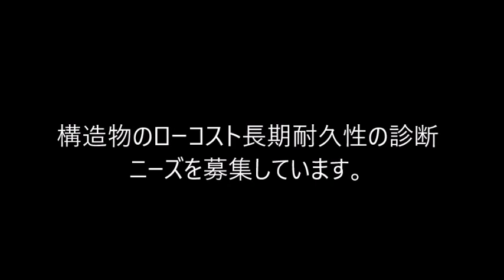The Cutting Edge : 34 Windy Check データロガー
構造物の耐久性を評価するための振動データ集積用データロガーを開発しました。振動があったときだけデータを記録し、通常は冬眠モードに入っているので消費電力を著しく抑えることができます。最長で5年程度の連続データ収集が可能です。たまったデータは無線でダウンロードでき、費用も最小限で済みます。交通標識の維持管理など、具体的なニーズをお持ちのユーザー様を募集しています。ご興味があればお気軽にお尋ねください。